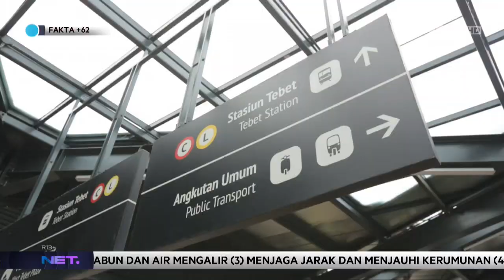MAK KEPO: Tarif Ojol Bakal Naik! Saatnya Panik? - FAKTA+62